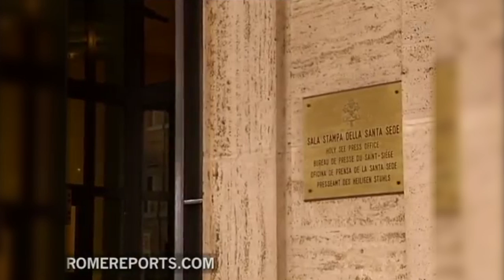Persecuted Chinese Bishop's Reversal Sends Shockwaves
After living under house arrest for four years for leaving the Catholic Patriotic Association, Bishop Thaddeus Ma Daqin was revealed to have rejoined the state-sponsored church, which is not recognized by the Catholic Church in Rome. Currents correspondent Konrad Aderer asks Bob Fu how this reversal has  shaken Chinese Catholics' faith in Vatican negotiations with China.